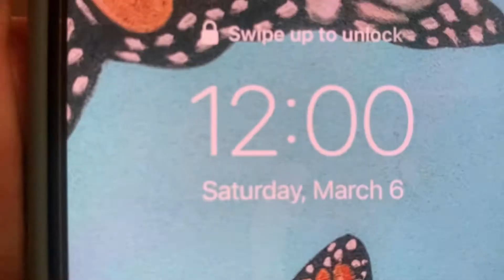The One Where They Were Halfway To 40...